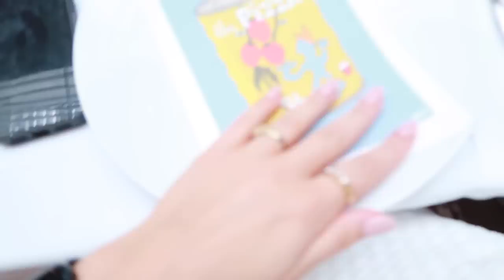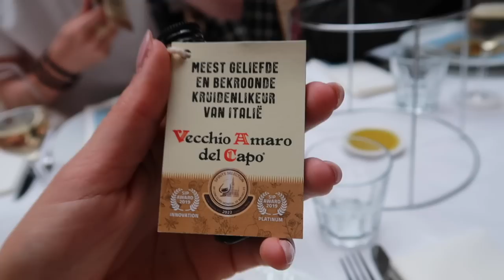McDonalds MUKBANG met MAGGIE🍟🍔 Inpakken voor ITALIË!! 🇮🇹🛍| Sara Verwoerd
Kortingscode: 'sara50'
Shop nu met 50% KORTING in de maand juli

NAKD - Kortingscode: 'sara50'
20% korting voor bestaande gebruikers
30% korting voor nieuwe gebruikers

About me ッ
Naam: Sara Verwoerd
Leeftijid: 21
Camera: Canon G7X mark II
Edit: Final Cut Pro X